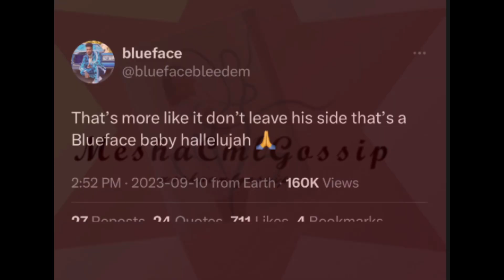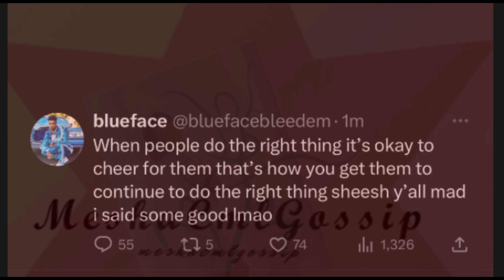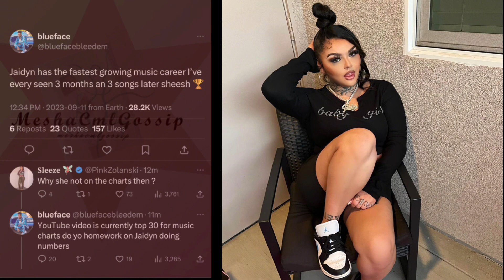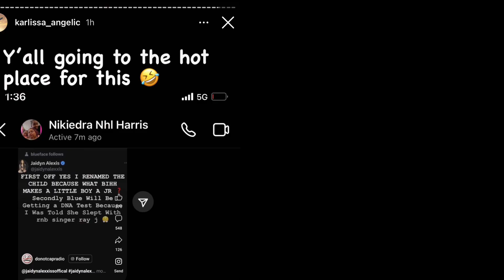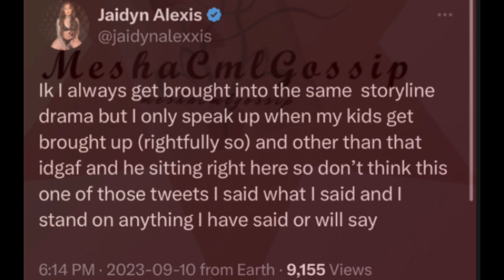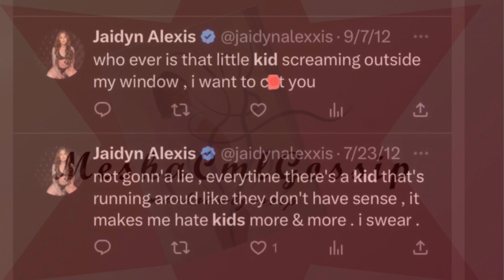Blueface says Chrisean is great with kids💙 hes mad his baby was at a game🤦🏽‍♀️Jaidyn hates kids🫢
Blueface say Chrisean is great with kids💙 hes mad his baby was at a game🤦🏽‍♀️Jaidyn hates kids🫢based off of her tweets from 10 years ago 👀☕️ Chrisean dedicated her son to god 💙🙏🏾bluuface  is happy about his son getting baptized but he is mad Chrisean brought the baby to her brothers football game👀🤦🏽‍♀️💔☕️